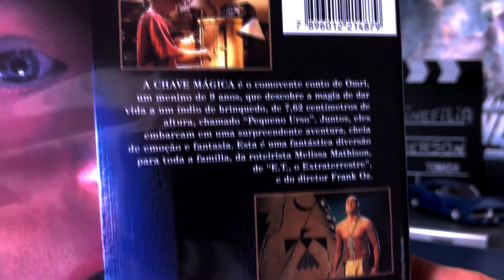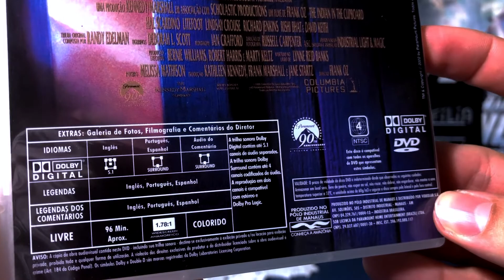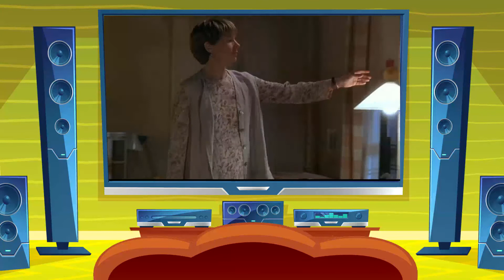A CHAVE MÁGICA (1995) | Curiosidades e Informações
Parceiros do Cinefilia
Músicas utilizadas neste vídeo:
-Big Top - Sir Cubworth